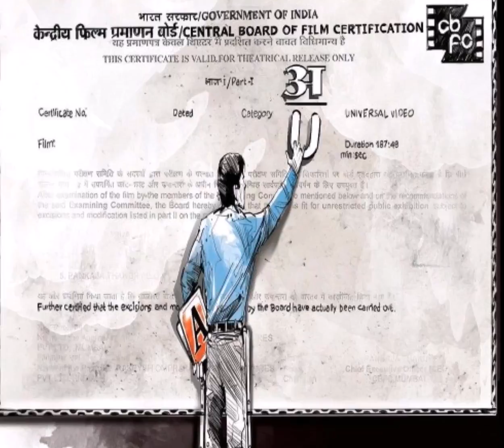'पद्मावती' के लिए एक और बुरी खबर, अगर ऐसा हुआ तो रिलीज होने में लगेगा लंबा वक्त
फिल्म 'पद्मावती' की मुश्किलें कम होती नजर नहीं आ रही। पहले मेकर्स ने रविवार को फिल्म की रिलीज डेट अनिश्चित काल के लिए आगे बढ़ा दी। अब सोमवार को सेंसर बोर्ड ने 'पद्मावती' के मेकर्स की उस अर्जी को भी ठुकरा दिया, जिसमें फिल्म की सर्टिफिकेट प्रकिया में तेजी लाने की मांग की गई थी।

'पद्मावती' के मेकर्स की याचिका को रद्द करते हुए सीबीएफसी (सेंट्रल बोर्ड ऑफ फिल्म सर्टिफिकेशन) ने कहा कि फिल्म की समीक्षा की जाएगी और सभी नियमों के मुताबिक ही निर्धारित मानदंडों के अनुसार आवेदनों को प्रमाणित किया जाएगा।

ऐसे में अंदाजा लगाया जा रहा है कि अब गुजरात चुनाव के बाद ही फिल्म रिलीज होगी। राजपूत संगठनों के विरोध के अलावा सेंसर बोर्ड खुद फिल्म देखने और सर्टिफिकेशन देने से पहले दूसरे लोगों के लिए फिल्म की प्राइवेट स्क्रीनिंग रखे जाने से भी नाराज हैं। बोर्ड के प्रमुख प्रसून जोशी ने नाराजगी जताते हुए कहा कि ऐसा करके निर्माता ने नियमों का उल्‍लंघन किया है।

समाचार एजेंसी एएनआई से बातचीत में उन्होंने कहा था कि, 'यह निराशाजनक है कि बोर्ड के फिल्म देखने और प्रमाण पत्र जारी करने से पहले मीडिया के लिए फिल्म की स्क्रीनिंग रखी गई और राष्ट्रीय चैनलों पर इसकी समीक्षा की जा रही है। 'पद्मावती' के मेकर्स एक तरफ सेंसर बोर्ड पर प्रमाणन प्रक्रिया में तेजी लाने का दबाव डाल रहे हैं, वहीं दूसरी तरफ इस पूरी प्रक्रिया को ही कमतर आंककर एक अवसरवादी उदाहरण पेश कर रहे हैं।'

बता दें कि फिल्म एक दिसंबर को रिलीज होनी थी। मगर शुरुआत से ही हिंदुवादी संगठन इसके विरोध में उतर आए थे। उनका कहना था कि निर्माता भंसाली ने इतिहास से छे़ड़छाड़ कर मां पद्मावती के चरित्र का दुष्प्रचार किया।